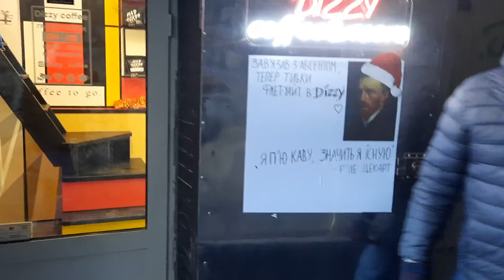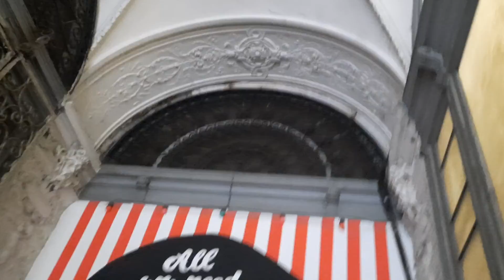LVIV Gizemli yerleri 1